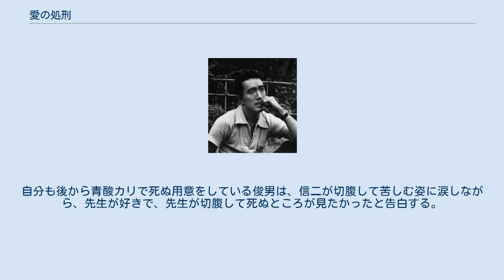愛の処刑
『愛の処刑』（あいのしょけい）は、榊山保の名義で三島由紀夫が発表したと認定されている短編小説。
切腹死を劇画風に描いており、1960年（昭和35年）10月、ギリシャ研究・男性同性愛の会「アドニス会」の機関誌『ADONIS』の別冊『APOLLO（アポロ）』5号に掲載された。
愛する者に見守られながら切腹死するという構図や、エロスとタナトス（死の美）のモチーフに、『憂国』（1961年）との共通性が垣間見られる作品である。
 三島の執筆作であるか否か論争されていた経過があり、三島の元原稿に沿って「榊山保」という人物が第2次原稿を書き、それを三島が口述で語彙など文章チェックしてから、「榊山保」が清書したと推測されていたが、その元原稿は発見されていなかった。
しかし、2005年（平成17年）に中井英夫の家から、三島自筆のものと思われる大学ノートが発見されたため、これが元原稿だと認定された。
なお、この大学ノートでは、主人公の名前は「大友信二」だが、初出雑誌『APOLLO』5号では「大友隆吉」になっている。
 ※元原稿とされる大学ノートに拠る。
 30半ばで独身の中学体育教師・大友信二が一人暮らしをしている山深い借家に、ある夜、彼の教え子で無口な美少年・今林俊男が訪ねてくる。
俊男は、親友の田所が死んだのは先生のせいだから、先生は責任をとって切腹で苦しみながら死ぬべきだと言う。
信二は、品行の良くない田所を罰として大雨の中に立たせ、そのせいで田所は肺炎を起こし死んだのである。
田所も俊男も愛していた信二は、俊男にそう言われ、すぐさま喜んで切腹する決心をする。
井戸の水で体を清めた信二に求められ接吻を交わした俊男は処刑の儀式宣言を行い、短刀を信二に渡した。
自分も後から青酸カリで死ぬ用意をしている俊男は、信二が切腹して苦しむ姿に涙しながら、先生が好きで、先生が切腹して死ぬところが見たかったと告白する。